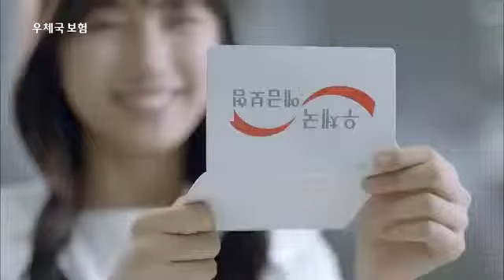miss A Suzy - korea post cf